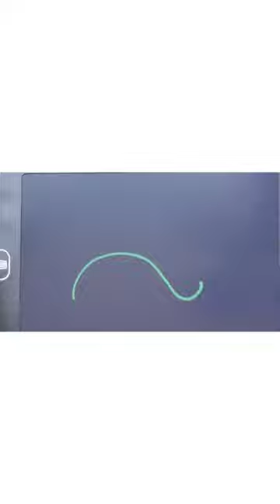timi drawing painting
dog eating# childhood painting# easy painting art drawing very cute kids painting# puppy#sketch cat tortoise camel cat# camel good and animal animal# animals cat dog# rat#pushy ant cow dinosaurus cartoon lion tigar deer elephant giraffe cartoon art beer# deer#timi#fish